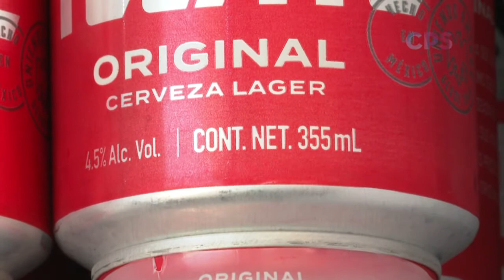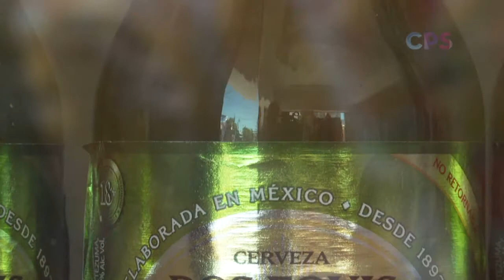En La Paz inició el operativo de cierre de negocios no esenciales.